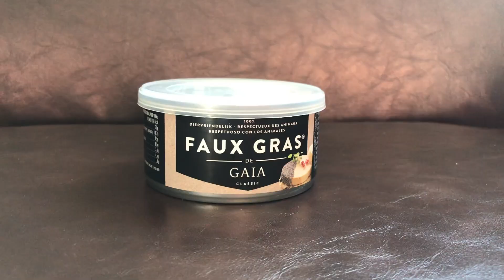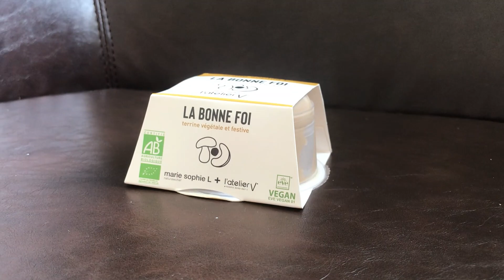TEST: On teste le foie gras végétal ...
Avec les fêtes de fin d'année qui approchent, Rémy et moi on a voulu tester le foie gras ... végétal.
Et vous ?! Vous en avez déjà mangé ? Ça vous direz d'essayer ?

N'hésitez pas à donner vos impressions et vos avis en commentaires !